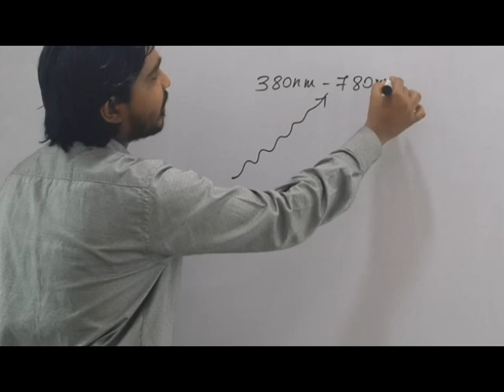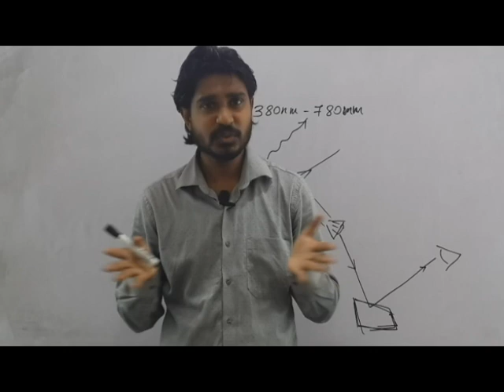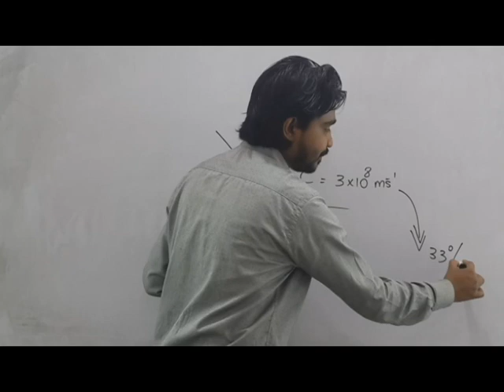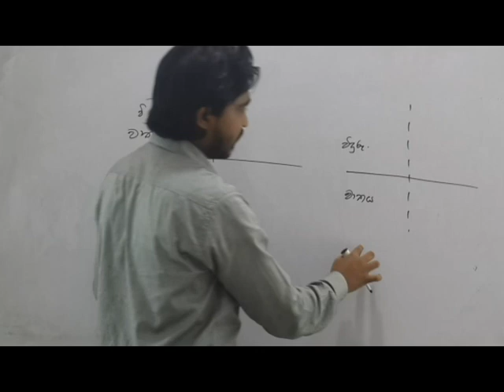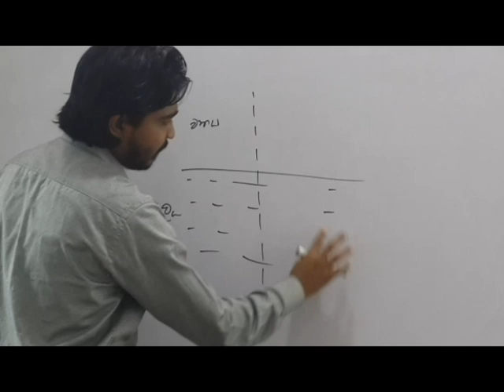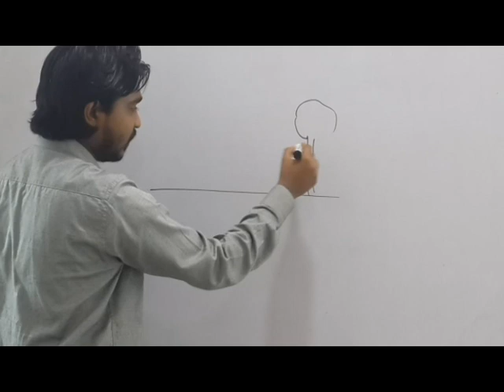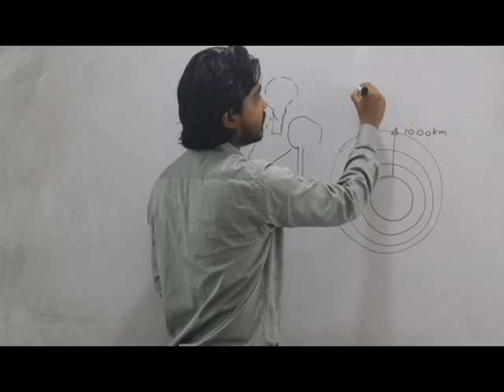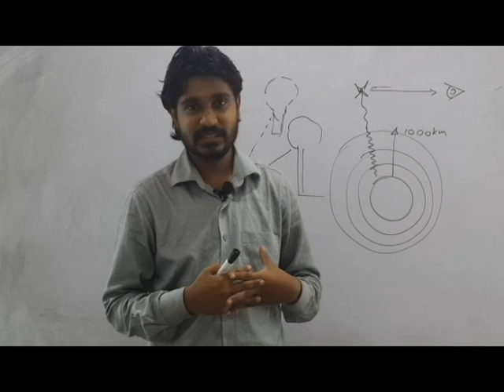Discribe Physics Theory Episode 02 (Refraction) | MD ❯ ආසම PHYSICS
ආසම_physics ➢ ᴍᴀɴᴊᴜʟᴀ ᴅɪꜱꜱᴀɴᴀʏᴀᴋᴇ
Advance Level Physics | Discribe Physics Theory  Episode 02 (Refraction)